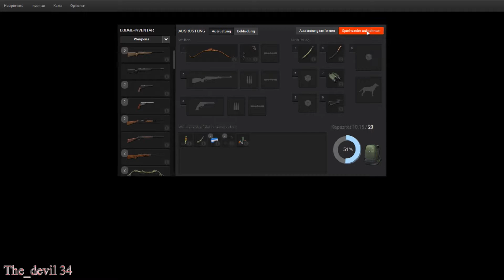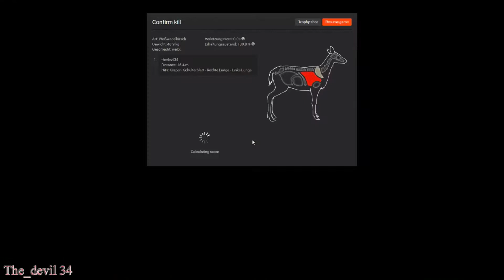Hunternews#11 ++++Neuer Bogen kaum neue News++++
Flying Deers - Team Speak

Sucht ihr Mitspieler für kurz oder lang ?
Dann seit ihr genau richtig bei uns.
Mindestalter 14 jahre.
Funktionierendes Headset.

Passwort: 0000